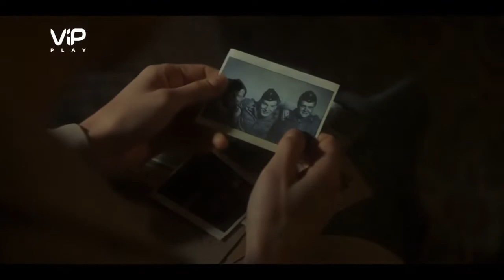Подводная лодка 2018 трейлер